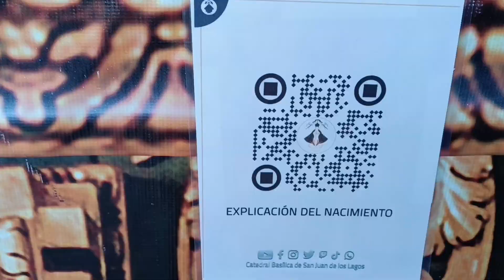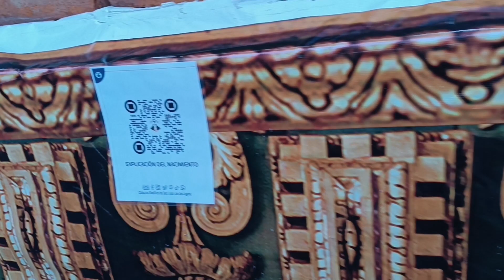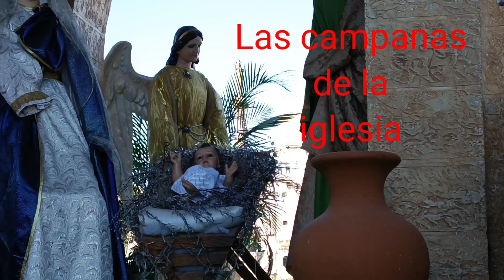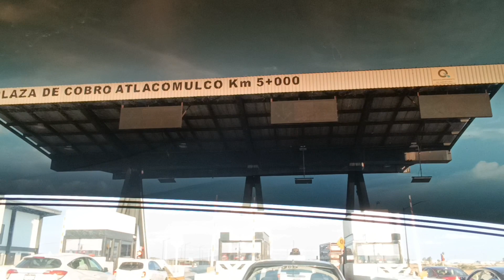Ultimo día en San Juan de los Lagos, ya para casita |❤Yamirey Vlogs❤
Comienzan nuestras vacaciones y nos vamos a Jalisco a pasear a un pueblo que se llama Sanjuan de los Lagos, un pueblo magico donde se encuentra una virgen a la que llaman "Virgen de Sanjuan de los Lagos" , recuerden darle like, comentar y compartir
 |❤Yamirey Vlogs❤|

Soy cubana, vivo en México hace 20 años, y no olvido a mi Cuba la bella, les mostrare lo más que pueda sobre este lindo y extenso país, así como parte de mi día a día con mi familia. GRACIAS!!!